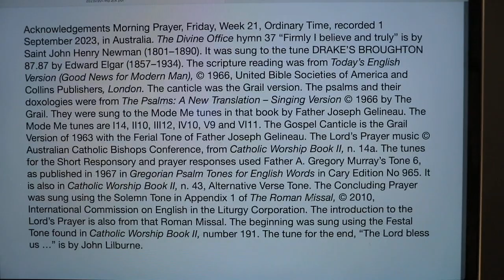Morning Prayer, Friday, Week 21, Ordinary Time.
Friday 1 September August 2023 recording in Australia. The Divine Office hymn 37 “Firmly I believe and truly” is by Saint John Henry Newman (1801–1890). It was sung to the tune DRAKE’S BROUGHTON 87.87 by Edward Elgar (1857–1934). From the Liturgy of the Hours of the Catholic Church's Roman Rite.